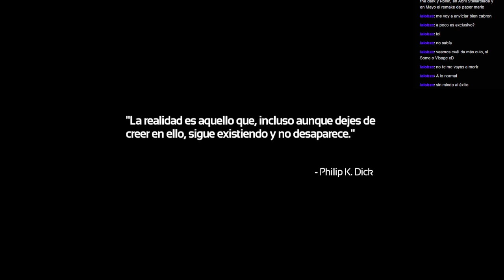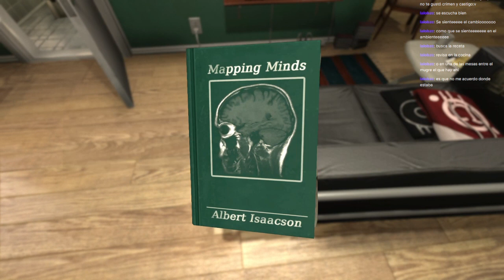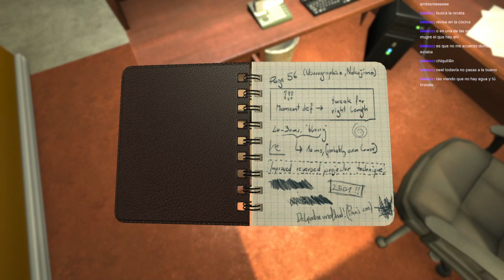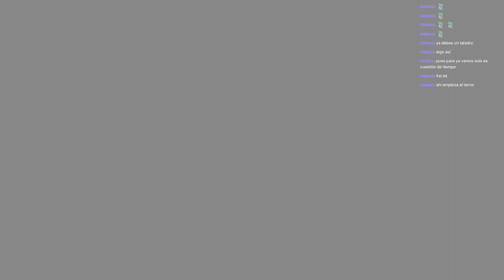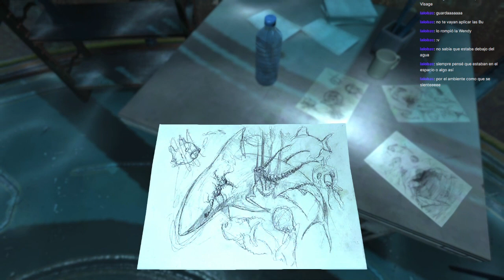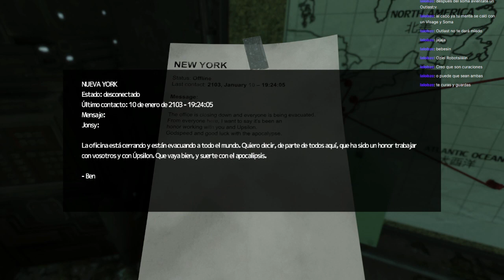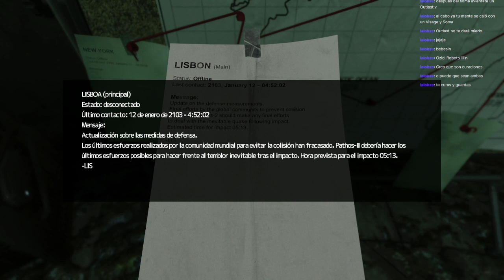SOMA - Parte 1 (Live) | Tronik93